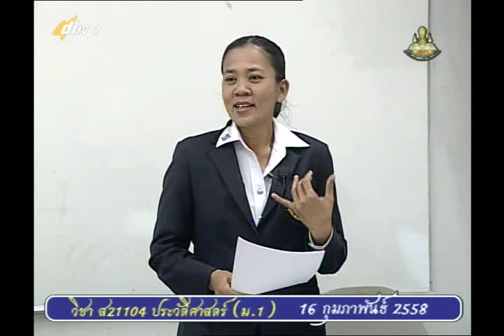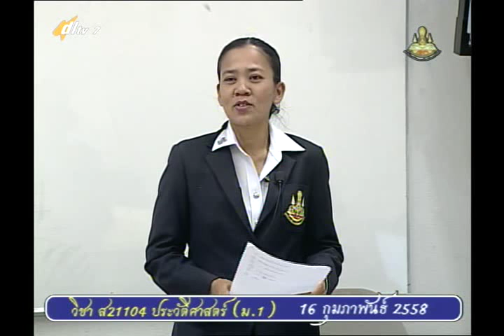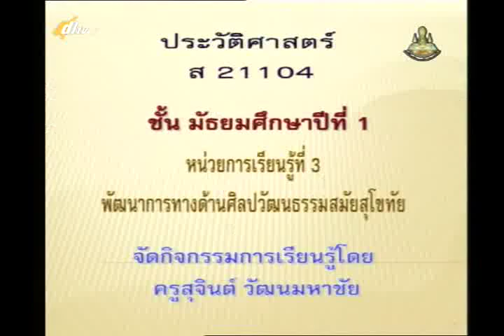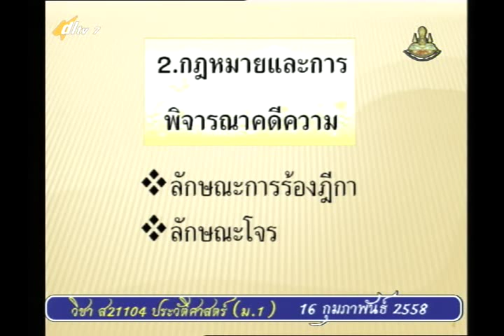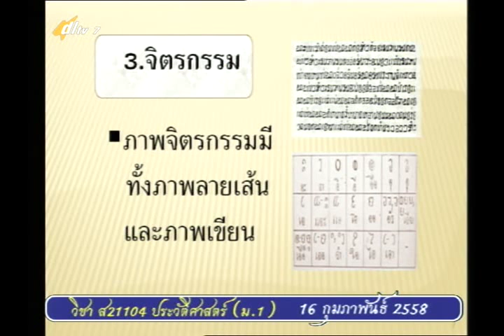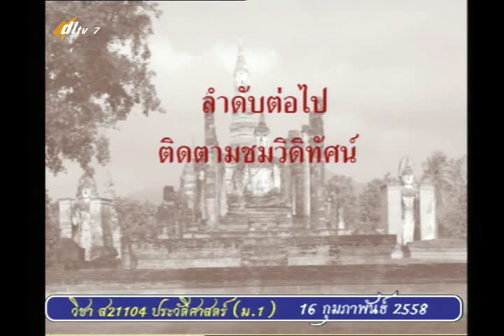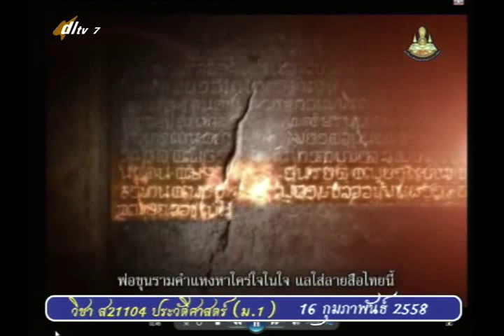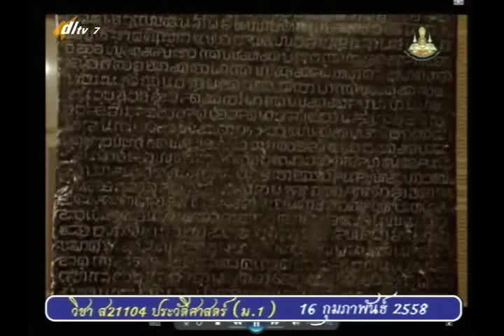055A+7160258+ป+พัฒนาการทางด้านศิลปวัฒนธรรมสมัยสุโขทัย+socm1+dl57t2